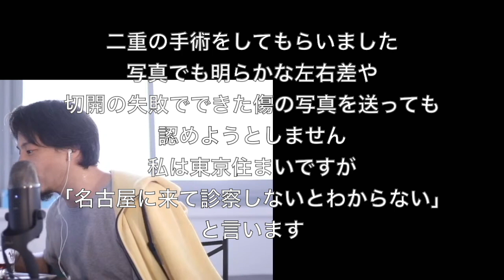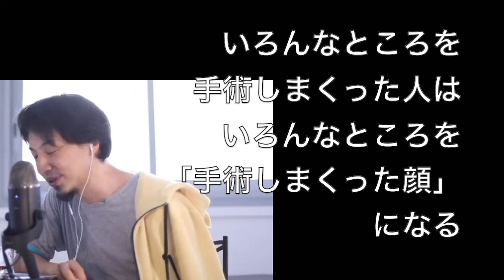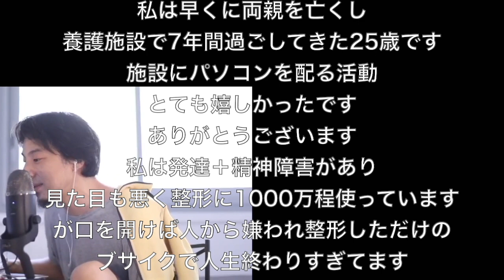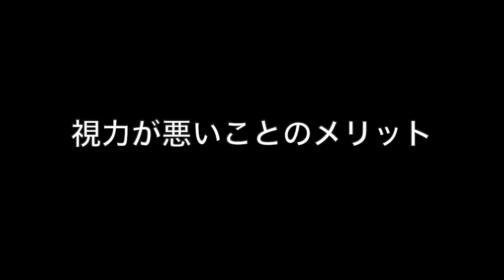整形失敗した人のスパチャに答えるレーシック/電子タバコしない派のひろゆき【切り抜き】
・「【ひろゆき】暑くなってきましたねの巻。Deck & Donohue PaleAleを呑みながら。2021/07/22 J21」より抜粋
・「【ひろゆき】欠点のない人間は●なない。。Lagunitas IPAを呑みながら 2019/08/11 D22」より抜粋
・「【ひろゆき】親友は厳しい事を言う。。EKU 28を呑みながら。2021/02/13 S01」より抜粋
・「【ひろゆき】予告ホームランはマインドコントロール。Deck & Donohue IPAを呑みながら。2020/05/29 V04」より抜粋
・「【ひろゆき】教科書通りで稼げたのは昭和まで。Bière de gardeを呑みながら。2020/11/22 D21」より抜粋
00:00二重整形失敗したので返金してもらいたい
00:46整形・レーシックを勧めない理由
03:05整形しても嫌われる、、
05:00整形すればモテる？
05:17レーシックについて
06:16電子タバコやめた
07:44視力が悪いことのメリット